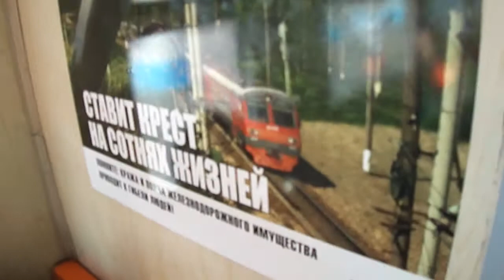Электропоезд Ленинградской области 3Ж: ЭТ2М 044 Приозерское направление (13.07.12)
Электропоезд ЭТ2М 044, следующий по Приозерсккому направлению. Часть седьмая.
Видео снято у ст. Токсово.
Дата съемки: 13 июля, 2012, 20:51.